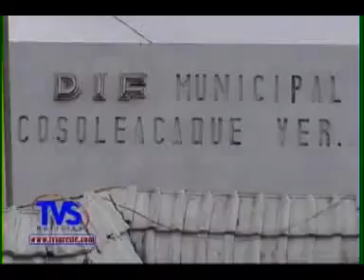TVS Noticias.- Brigadas médicas gratuitas, Cosoleacaque, Ver.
- Brigadas médicas gratuitas, Cosoleacaque, Ver.